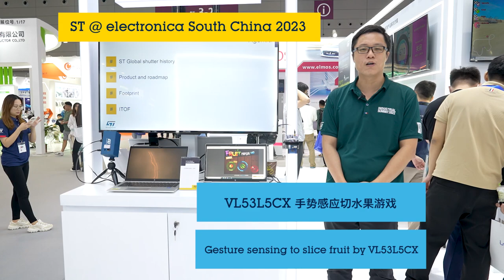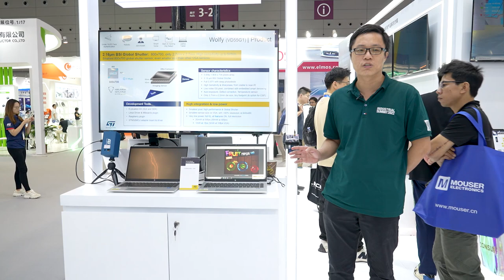ST @ electronica South China 2023: VL53L5CX手势感应切水果游戏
该D-TOF演示板可以输出8X8稳定的深度数据图，可感应多达6种不同的手势操作。物体检测的量程最远在4米，对手势的检测范围最远在1米以内；同时它还拥有非常高的精度。

The D-TOF demo board can output a stable 8x8 depth data map and can detect up to 6 different hand gestures. The range for object detection is up to 4 meters, while the range for gesture detection is up to 1 meter, with very high accuracy.